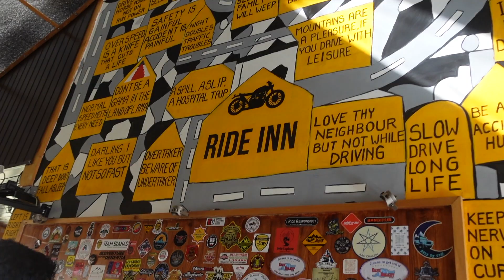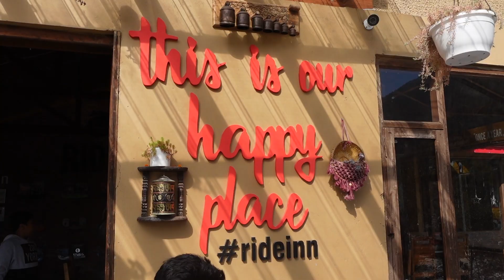Lahaul and Spiti | November 2022 | Drone View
In this vlog you will see th current situation of lahaul and spiti vally during november 2022.

Please poora vlog dekhoo aaur comment karo